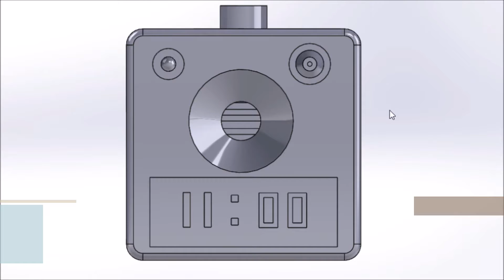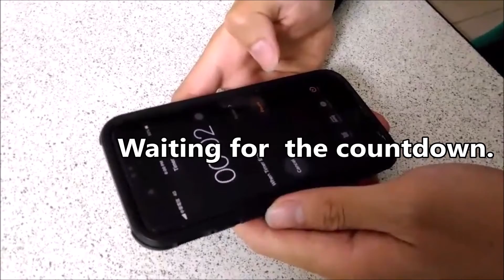Team 1 - IoT Smart Clock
IoT Smart Clock